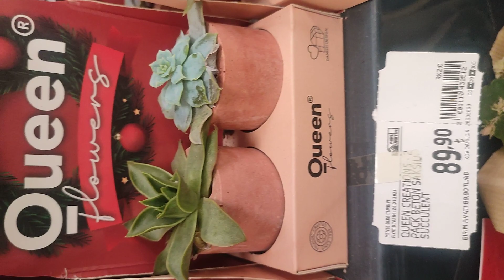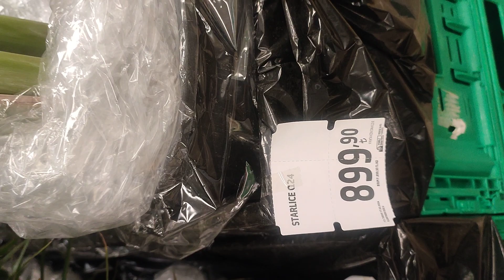SİZLERLE BİRLİKTE MİGROSA GELEN ÇİÇEKLERİ ve FİYATLARI GÖRELiM ‼️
Arkadaşlar Hadi Hep Birlikte Migros Mağazasına Gelen Çiçekler ve Fiyatları Görelim Hep Birlikte Sizlerle Ben  Gíbí  Bu Tür Yerleri Gezmeyi  Çok Seviyorum Çiçek Fiyatları Hakkında Bilgi Sahibi Oluyoruz Sizler Bu Gibi Yerleri Gezmeyi Severmisiniz Sevgili Çiçek Sever Dostlarım